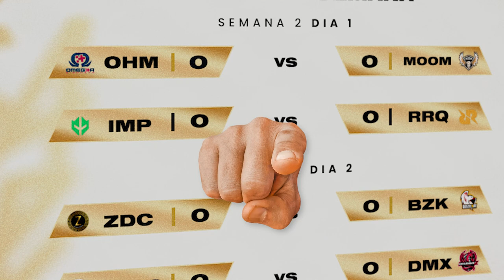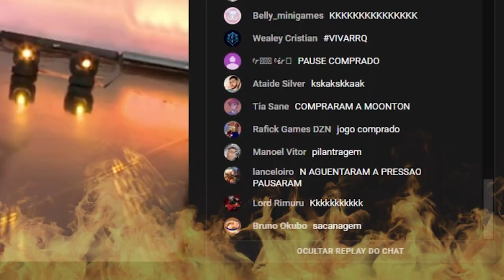MPLBR SEASON 2 | RESUMO DA SEMANA #2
A MPL Brazil está bem disputada entre os times, e as últimas batalhas foram entres os squads: OMEGHA vs MOOM ,IMPERIAL vs RRQ , ZODIACS vs. BEEZEEKAY, SONS vs. DREAMMAX.
Se você perdeu algum dia da transmissão, dê play nesse recap insano!
Não perca na próxima semana:

Sábado:
17:00 MOOM vs. ZODIACS
19:30 DREAMMAX vs. IMPERIAL

Domingo
17:00 RRQ vs. OMEGHA
19:30 BEEZEEKAY vs. SONS